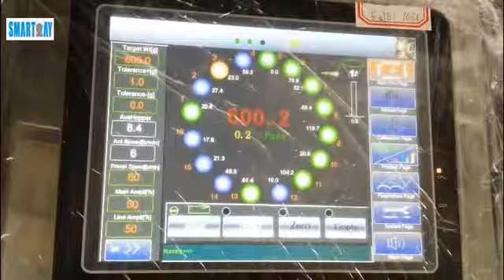Cherry Tomato automatic pre made packing line